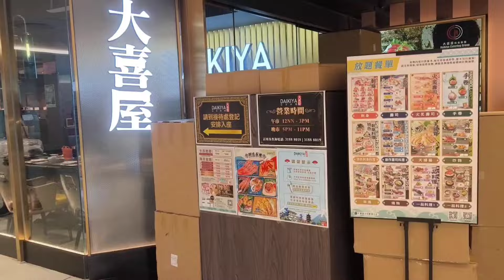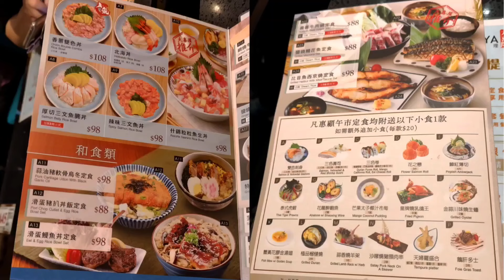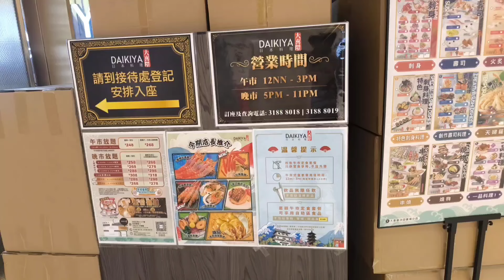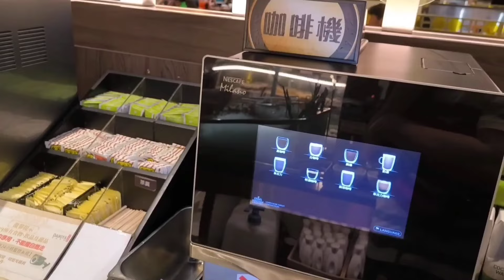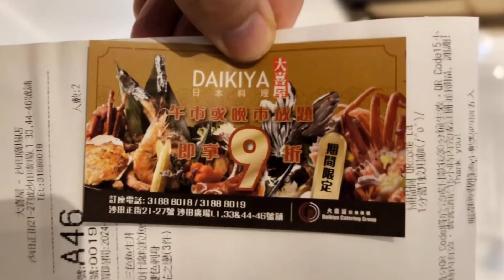【港飲港食】抵食$88日式半放題 ‖ 自選主食(定食/丼飯/刺身等)+小食(刺身/鮑魚/羊架等)+任飲任食多款熱盤/點心/湯/沙律前菜小食/湯/炸物/生果/飲品等 ‖ 90分鐘+一人用餐 ‖ 大喜屋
抵食$88日式半放題

自選主食(定食、丼飯、刺身、烏冬等)
+小食(刺身、鮑魚、羊架等)
+任飲任食自助區多款熱盤、點心、沙律前菜小食、湯、炸物、糖果、生果、冷熱飲品、糖水等

90分鐘用餐+可一人用餐

最平$88起，抵！

平日午市供應!

位於沙田，另有其他分店，交通方便。

地址: 沙田沙田正街21-27號沙田廣場1樓33-35,44-46號舖
電話: 31888018